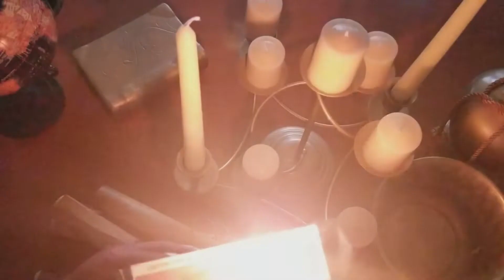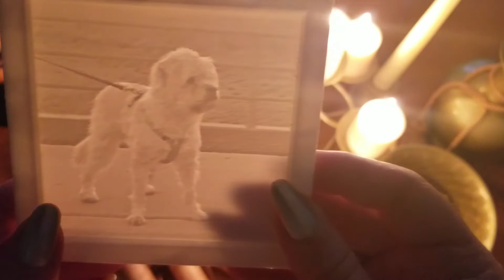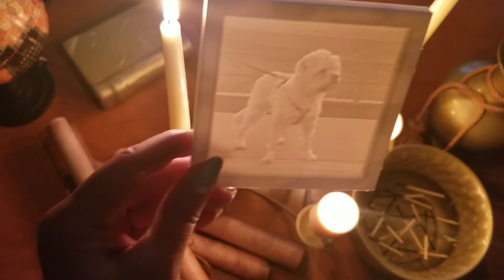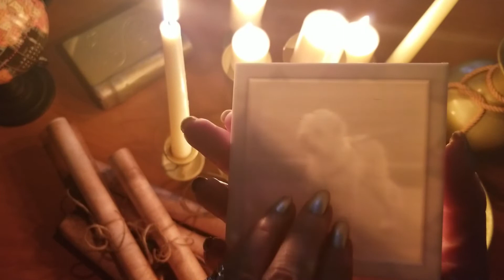ASMR Layered Match Striking Sounds / Paper Crinkles / Water Sounds / No Talking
When I received the request to strike wooden matches and put them out in water, I was excited because I had never tried to make matches the main feature of my ASMR.  Of course I could not resist adding some paper sounds in the mix.  I recorded during a thunderstorm and added some additional rain sounds. You will see plastic printed picture of Bear that only shows through with light. Blackbart, thank you for the request and I hope you like this candle, scroll, lighting matches, and water ambiance.

Hugs, Jules 🤗